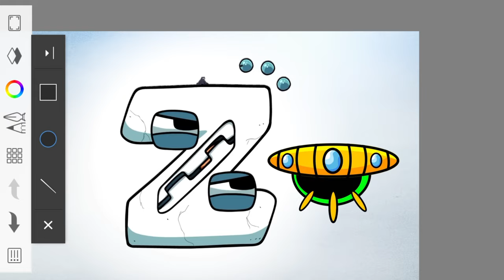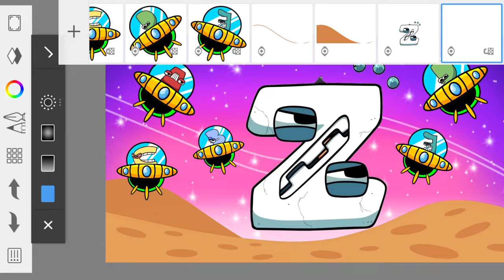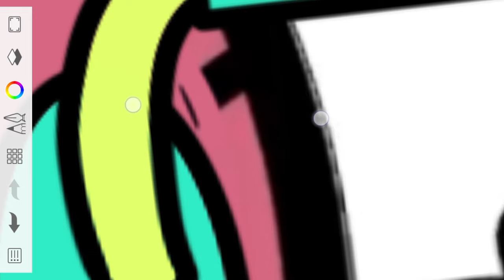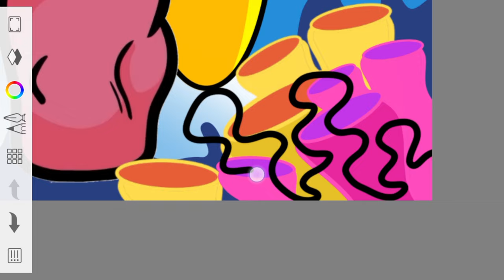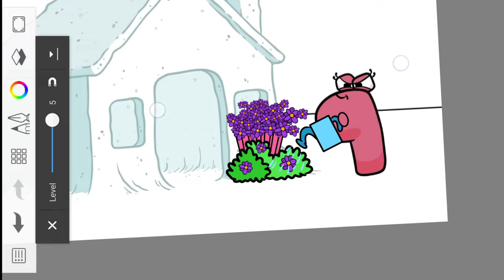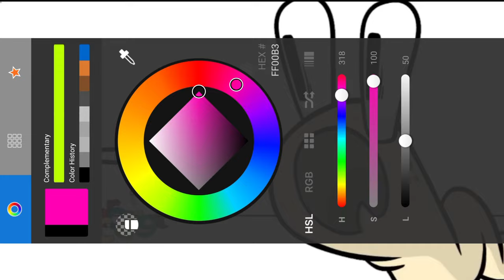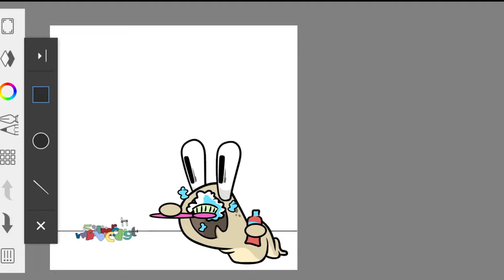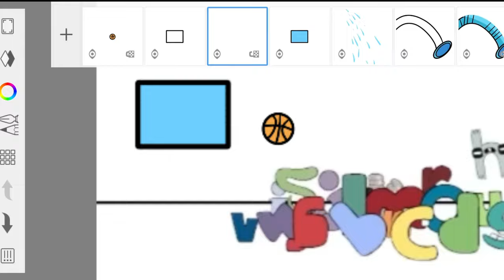P KILLED by a RAINBOW | ALPHABET LORE x NUMBER LORE (ASMR)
Let's help Alphabet lore P!